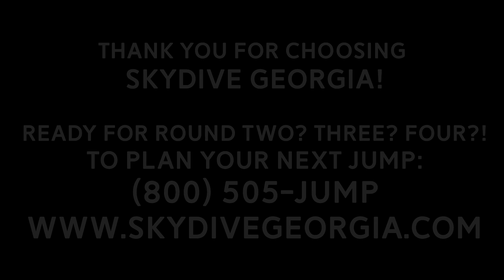Tandem Skydiving! Brandy from Atlanta, GA at Skydive Georgia!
Another fun fantastic tandem skydive at Skydive Georgia! Watch Brandy from Atlanta, GA experience Tandem Skydiving with the best in the business!